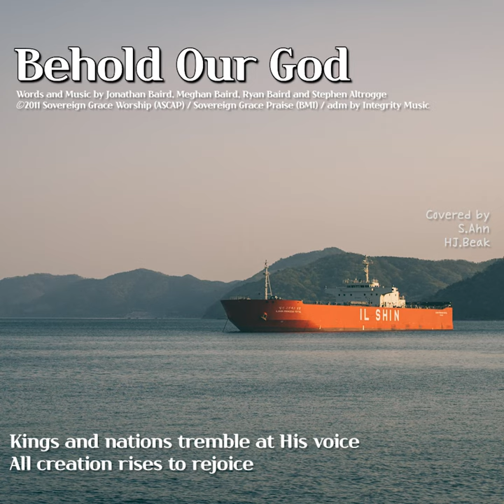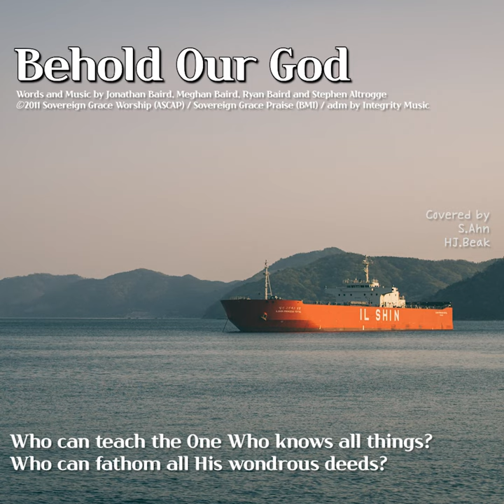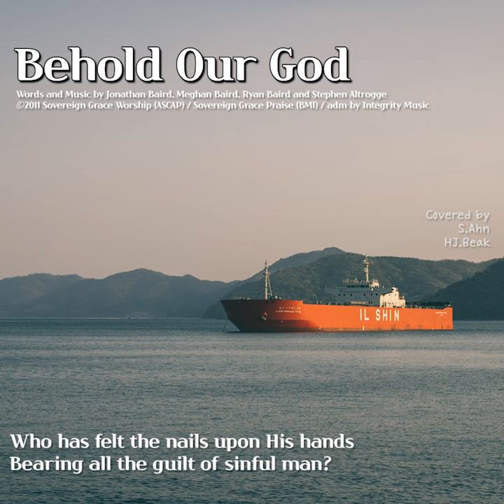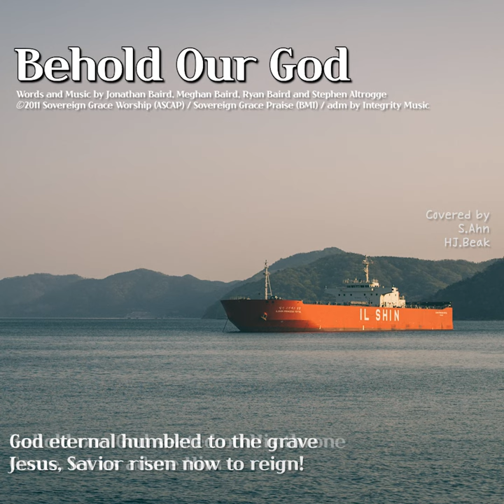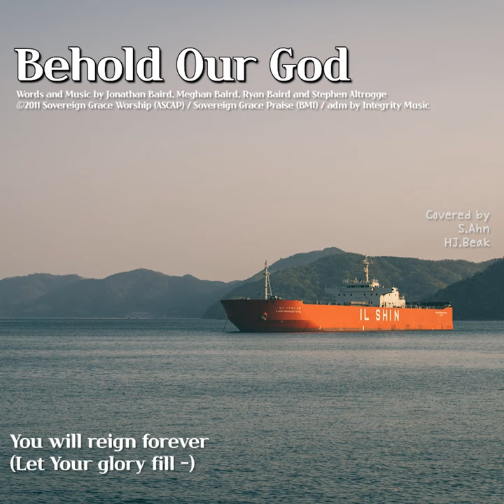Behold our God Cover by SAhn & HJBeak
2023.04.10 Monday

Covered by SAhn & HJBeak

Words and Music by Jonathan Baird, Meghan Baird, Ryan Baird and Stephen Altrogge